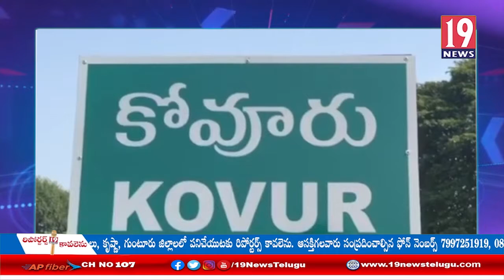వైసీపీ ఎమ్మెల్యే ప్రసన్నకుమార్ రెడ్డి తృటిలో తప్పిన పెను ప్రమాదం: నెల్లూరు జిల్లా